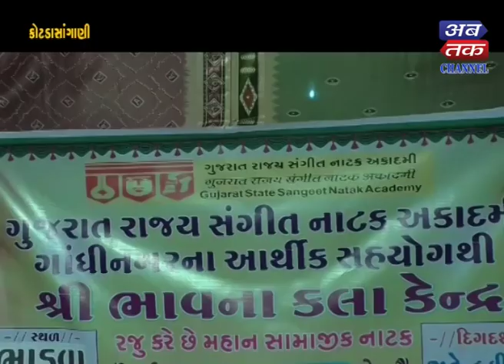Kotadasagani In Bhadha village play was held